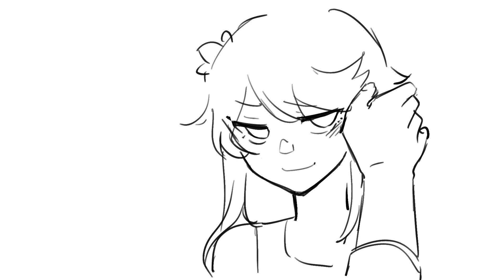perfect for you - chilumi animatic